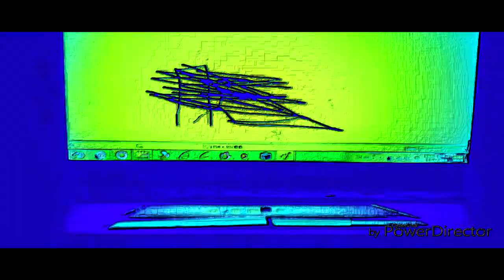THE EPICNESS OF Funny Destroy Voice Tops + Funny Destroy Tops + Funny Tops + Funny Voice Tops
{Funny Tops + (Funny Voice Tops + [Funny Destroy Tops (Swap)){Swap}} + Funny Destroy Voice Tops [Swap]]
(Real)